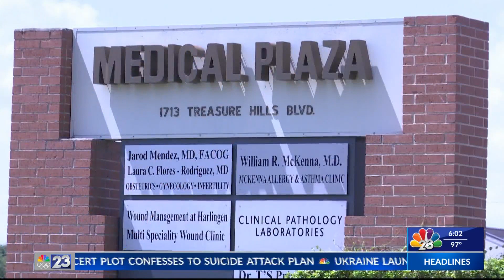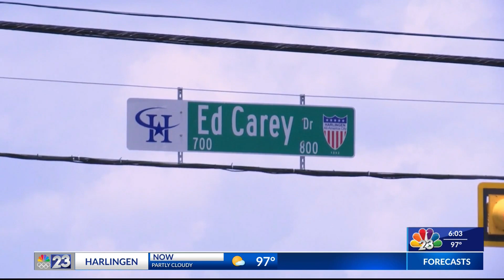More businesses to City of Harlingen medical district